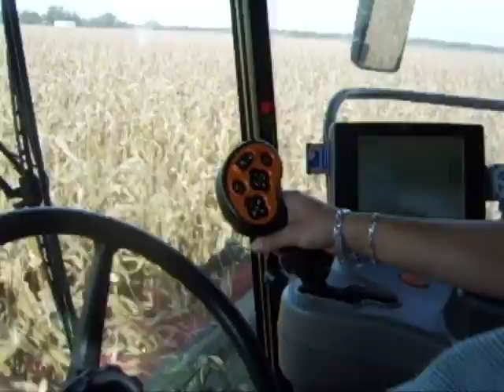Corn harvest 2010 AFX 8010 et ceuilleur 12 rangs geringhoff